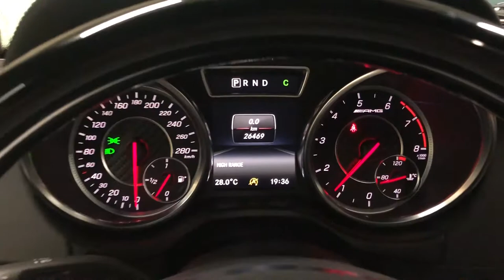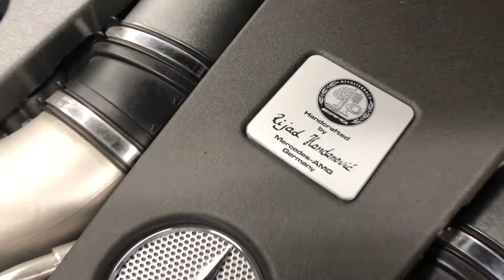2017 メルセデス・AMG G63 デジーノエクスクルーシブインテリアPKG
メルセデスAMG G63 デジーノエクスクルーシブインテリアPKG

初年度登録：平成29年3月登録
型式：ABA-46327
走行：26500km

ボディ／デジーノ ミスティックホワイト
インテリア／ブラック

オプション装備：ボディカラー／デジーノ ミスティックホワイト／デジーノ エクスクルーシブインテリアパッケージ／ＡＭＧカーボンファイバーインテリアトリム

トップランク船橋 セカンドベース
住所：〒274-0822 千葉県船橋市飯山満町1-627-1

■■■■■ TOPRANK  ■■■■■■■■■■■■■■■■■■■■■■■■■■■■■
● コーポレートサイト